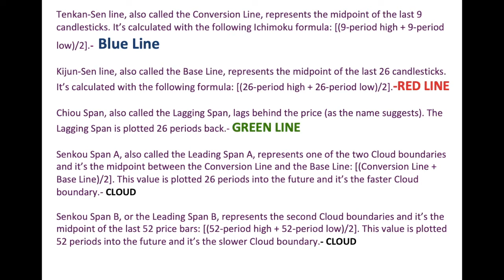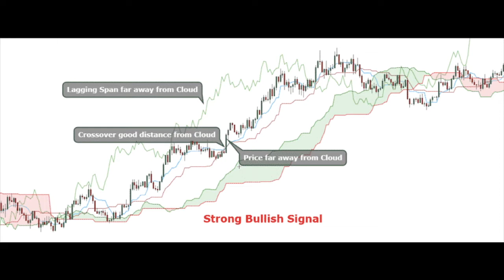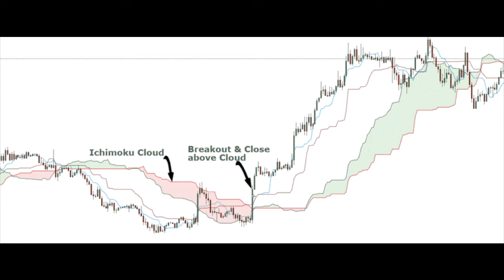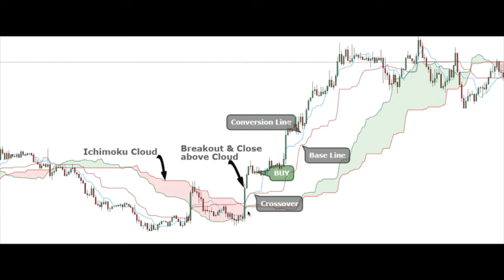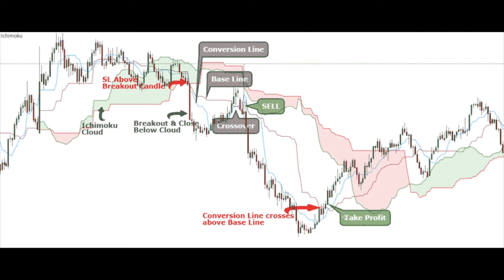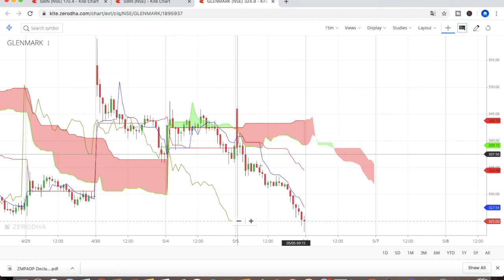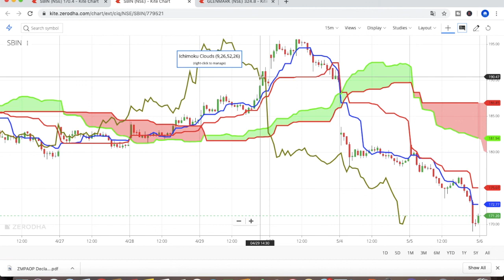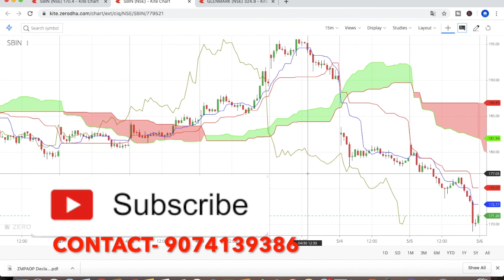Ichimoku Day Trading Strategy Explained in Malayalam| Cloud Trading Explained for Beginners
To Join Our Telegram Channel for Intraday Signals This video will tell you how to use Ichimoku Cloud Indicator and identify the buy and sell points & support and resistance levels of the stock.